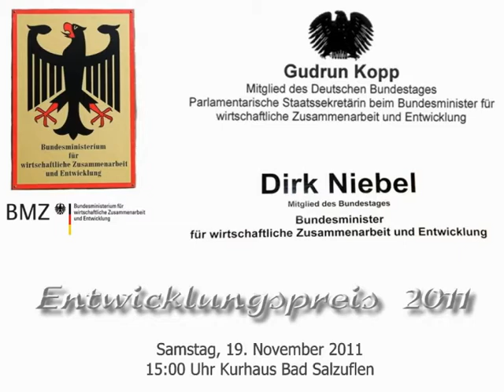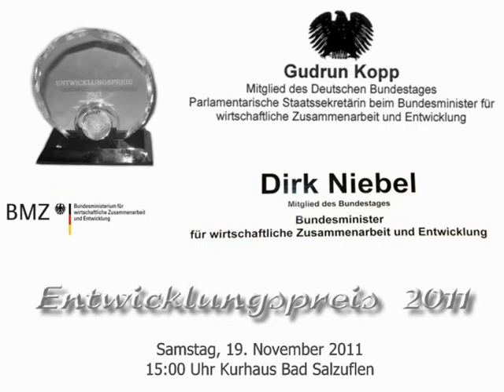Lippischer Entwicklungspreis 2011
Frau Gudrun Kopp (Palamentarische Staatssekreträrin bei Bundesminister für wirtschaftliche Zusammenarbeit und Entwicklung)
Übergibt zusammen zusammen mit dem Bundesminister Herrn Dirk Niebel einen Entwicklungspreis.
Mit diesem Preis soll das ehrenamtliche Engagement in Lippe besonders gewürdigt werden.
Bilder: Barbara Weitkamp / Kalletal-Bentorf
Hintergrundmusik: Norbert Görder alias SON BLACK / Kalletal-Talle
Fotoshow by Hans Mielke / Kalletal-Erder